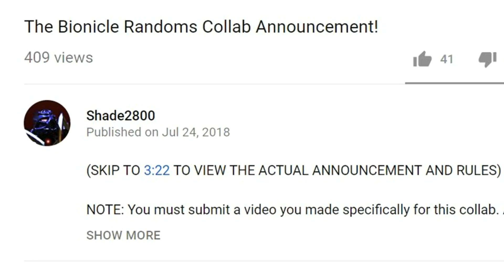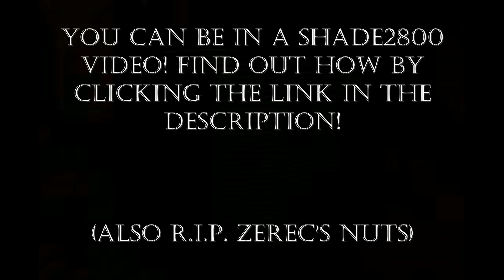Zerec Tricks Valthur (Shade2800 Collab Announcement!)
Shade2800 is doing a community-wide collaboration project, which I will be participating in. Here's the video explaining how to be part of the project, as well as the rules: